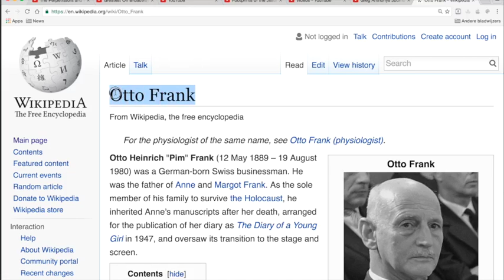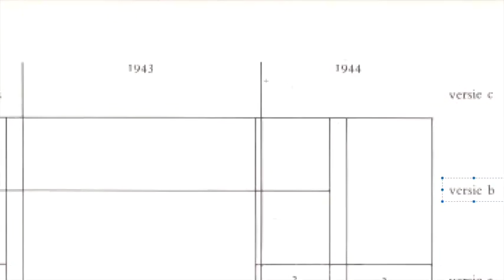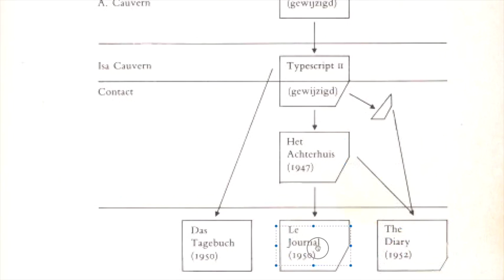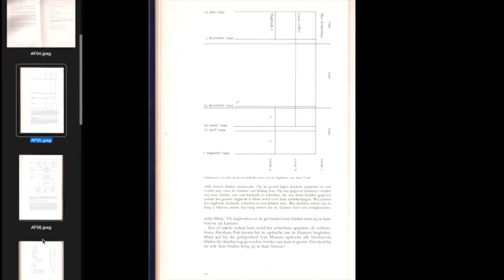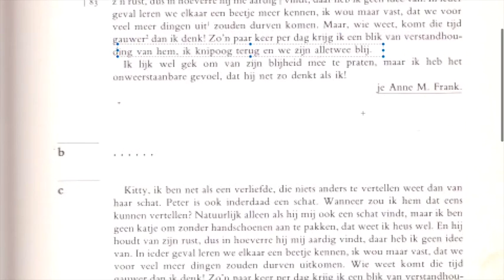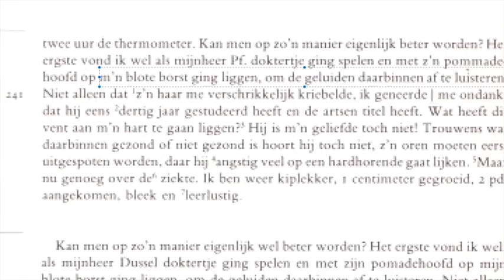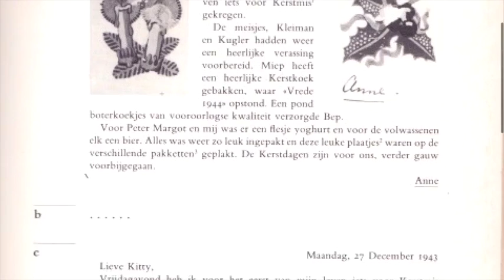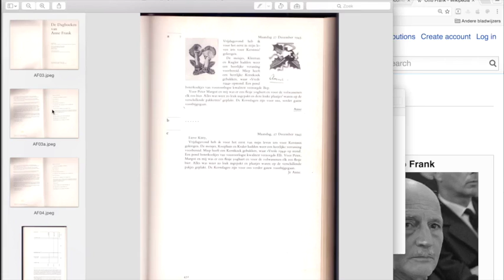Nieuws103b AnneFrank#3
Bespreking van een boek met krantenknipsels dat ik in handen kreeg van mijn tante Til: De Dagboeken van Anne Frank